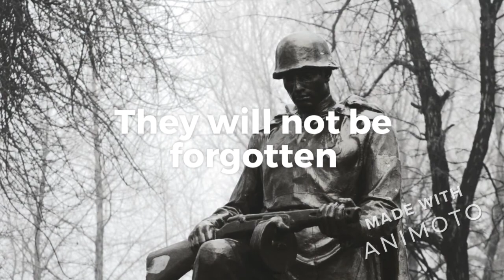In Memoriam-Heroes of Berlin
A video about the men who raised the Soviet flag on the Reichstag in 1945.